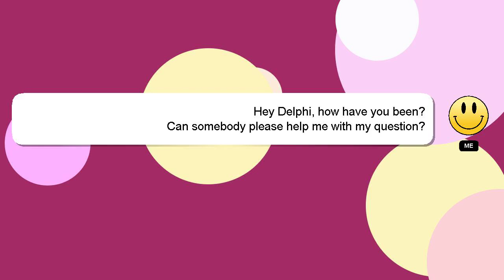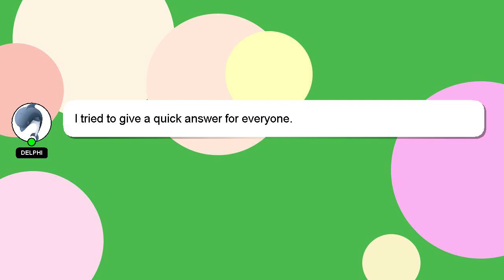How to deal egoistic person?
A brief presentation of myself, Hey, I am Delphi. Let me assist you in answering any questions you may have. - How to deal egoistic person?

If you require more detailed information, please don't hesitate to comment or chat with me. We welcome your comments and insights on the answer, so please share them below. A 'heart' from me will be given to show my gratitude for your contribution.

*2 What we are experimenting :*